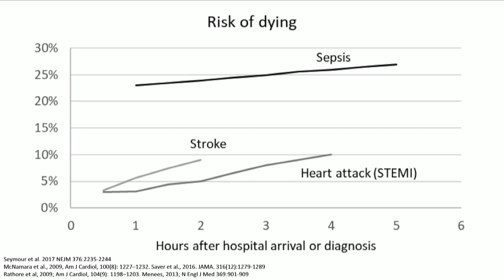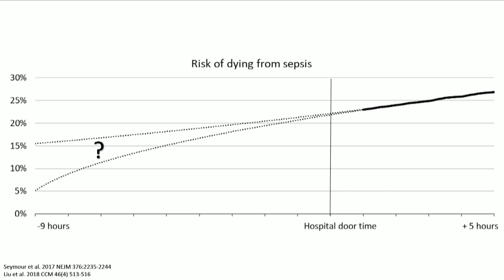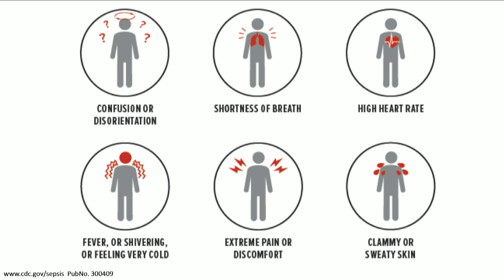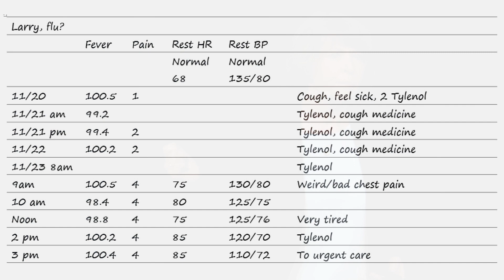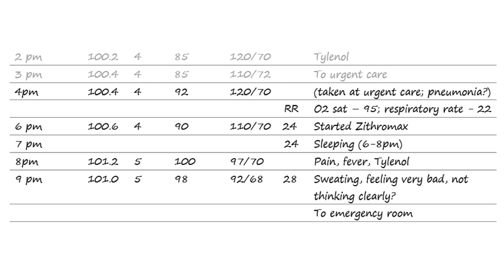Partnering to beat sepsis | Melanie Wright | TEDxBoise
Do you know what could kill you next week? Sepsis — when your immune system goes awry in response to an infection from
common ailments like surgery or scraped knees — is both deadly and common. Timely treatment is critical to survival, yet few people know how to recognize this emergency. Melanie studies the intersection between humans and the technologies and systems they interact with at work. For 15 years, she has listened to and observed health care professionals in order to design and evaluate training, technology, and process solutions to make it easier for them to care for patients and keep them safe. She earned a PhD in Industrial Engineering and an MS in Psychology from North Carolina State University. Melanie is a mom, partner, daughter, sister, and patient. This talk was given at a TEDx event using the TED conference format but independently organized by a local community.